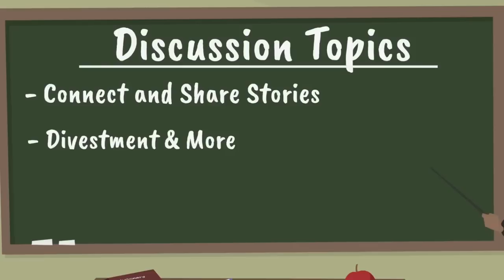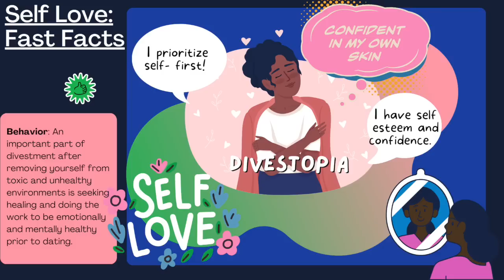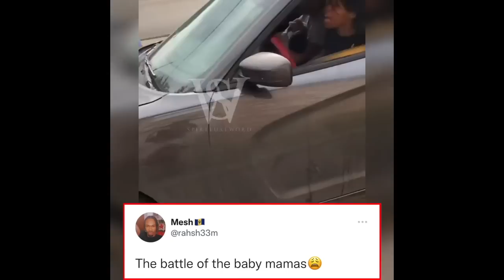Woman Proposes &Gets Rejected + BabyMamas Total Eachother’s Cars +Why BW Need to Heal B4 Dating Out!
I came across some embarrassing videos this week of women proposing in public and getting rejected, a woman who reconciled after her ex destroyed her Benz three times,  and two other women who totaled their cars after going full demolition derby on oneanother over a dude. I’m disgusted and bw are not okay. 😬😳

Coincidentally, Loyal patron and mod Indigo Savage requested I do a video on how bw need to heal as an initial part of their divestment journeys prior to dating, so I think this is an excellent idea